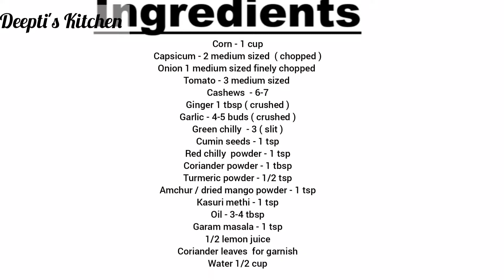6. Corn masala | मकई की सब्जी | Corn capsicum masala | Bhutte ki sabji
Capsicum - 2 medium sized  ( chopped )
Onion 1 medium sized finely chopped
Tomato - 3 medium sized
Cashews  - 6-7
Ginger 1 tbsp ( crushed )
Garlic - 4-5 buds ( crushed )
Green chilly  - 3 ( slit )
Amchur / dried mango powder - 1 tsp
1/2 lemon juice
मकई - 1 कप
शिमला मिर्च - 2 मध्यम आकार (कटा हुआ)
प्याज 1 मध्यम आकार का बारीक कटा हुआ
टमाटर - 3 मध्यम आकार
काजू - 6-7
अदरक 1 बड़ा चम्मच
लहसुन - 4-5 कलियाँ
धनिया पाउडर - 1 बड़ा चम्मच
हल्दी पाउडर - 1/2 चम्मच
आमचूर / सूखा आम पाउडर - 1 चम्मच
कसूरी मेथी - 1 चम्मच
तेल - 3-4 बड़े चम्मच
गरम मसाला - 1 चम्मच
1/2 नींबू का रस
धनिया पत्ती गार्निश के लिए